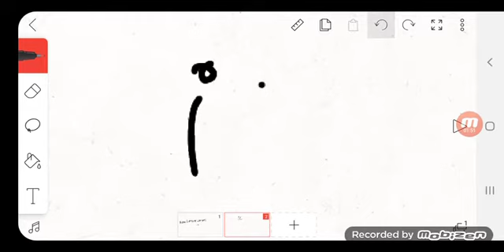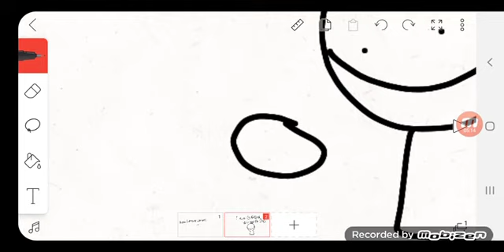how I draw letters (BOXY BOX)